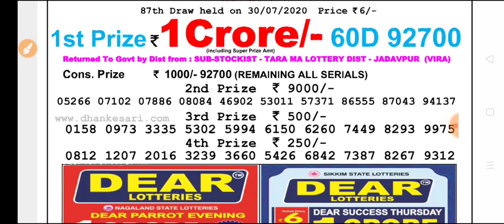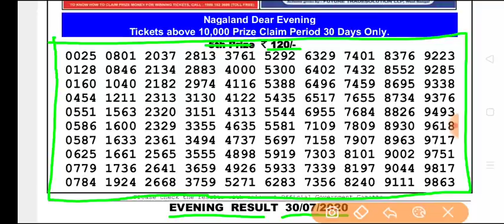Nagaland state lottery Dear Falcon Evening 8:00 p.m 30.07.2020 Result Today Live